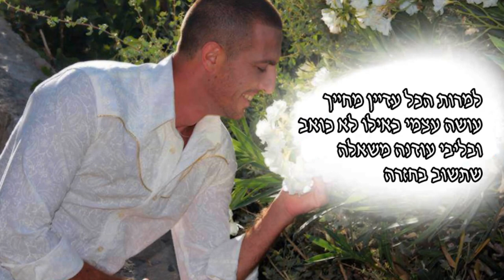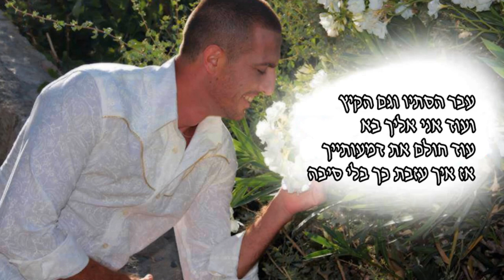אלי אליאב - עדיין מתרגש - הגרסה השקטה (Alon MIx)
אלי אליאב יוצא אלינו בסינגל ראשון ומקפיץ..!
וגם הגרסה השקטה שהמון חיכו לה...!